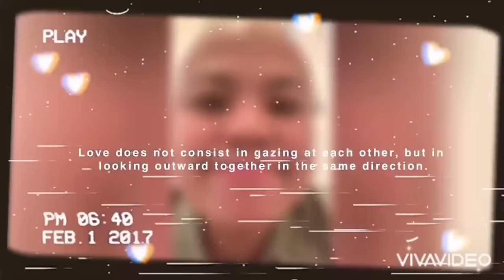PASSPORT RENEWAL....anung nangyari?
PASSPORT RENEWALIN PRAGUE...anung nangyari ke RUBY? gala with vivaprincess